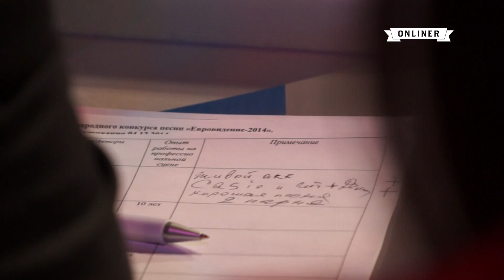В Минске прошел отбор участников на Евровидение 2014